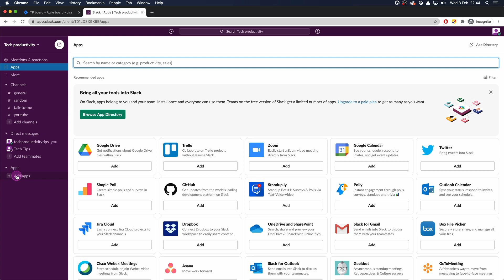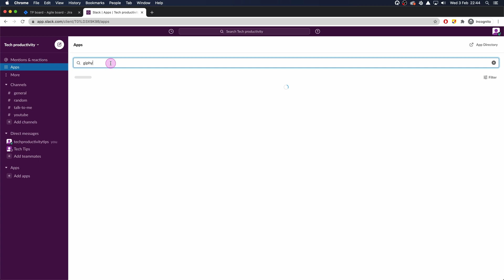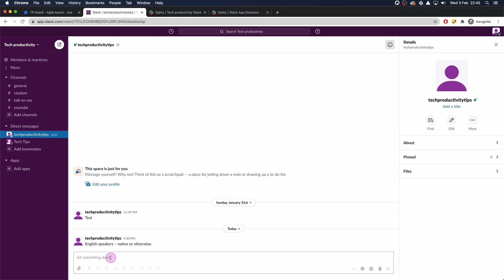How to Send GIf's Instantly on Slack *INSTANT GIFS | ENDLESS HUMOUR*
In this 3 minute video, I'll show you how to send gis in Slack. We will use GIPHY integration to make this a quick and efficient process. Who doesn't love a GIF???